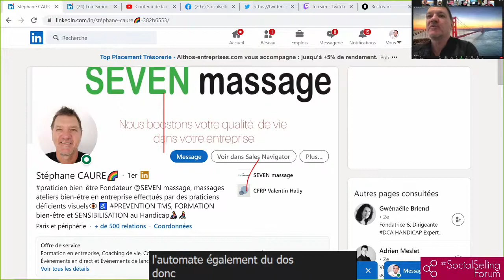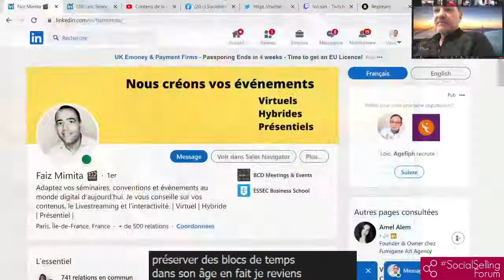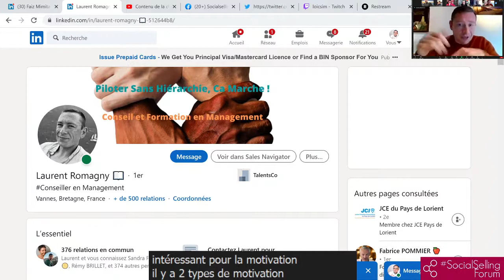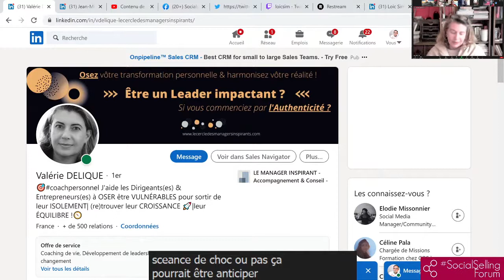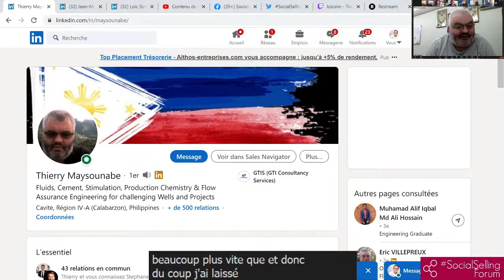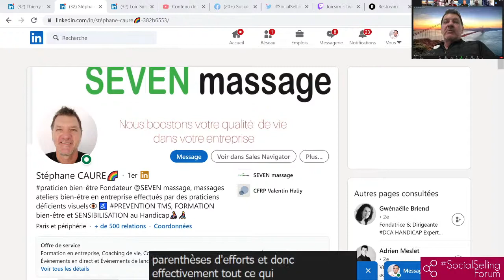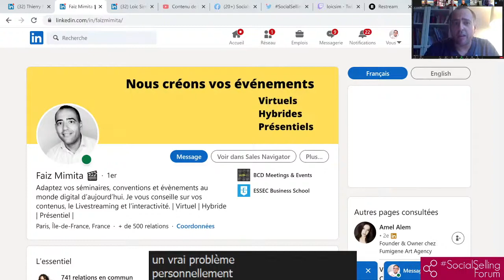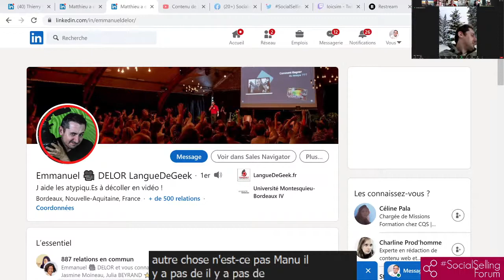EntraideEntrePros - Occupez-vous de votre Santé - Stéphane Caure et les autres... 4/1/21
Nous reprenons nos RV EntraideEntrePros en cette 1ère semaine de janvier 2021.

Si vous êtes un entrepreneur, consultant, coach, formateur, indépendant, freelance, intrapreneur ou autre professionnel, venez partager votre expérience, vos idées, vos stratégies, pratiques et outils utiles pour vous et vos pairs.